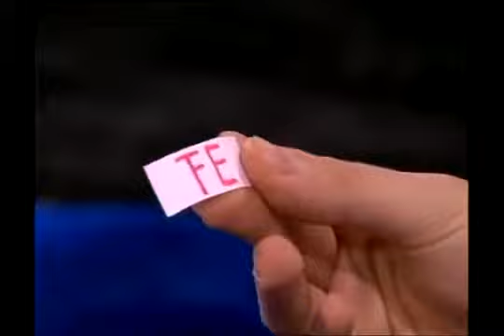Capítulo 159 Rincón de Luz